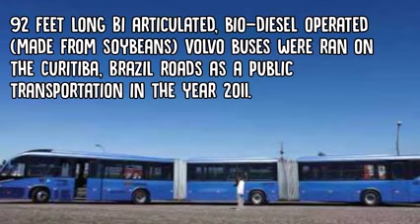The Ever 10 Of the World’s Weirdest Vehicles You Must Watch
The Ever 10 Of the World's Weirdest Vehicles You Must Watch. The Reality Time. Loading... Unsubscribe ...The Ever 10 Of the World’s Weirdest Vehicles You Must Watch  Top 10 of the oddest automobile designs and concepts in the world. Some of the cars are awesome, others ...TOP 10 TV ... Here are the 10 Of the World's Weirdest Vehicles ... 10:02 · 7 Outrageous Amphibious ...Wait until you see these! Car and Driver looks at the 10 craziest engines ever put in production cars; read the details and check out diagrams and pictures. ... Freedom is just another word for "you did what with your crankshaft?" ... Some of the nonconformist engines are just weird enough to raise an eyebrow, but a small ...